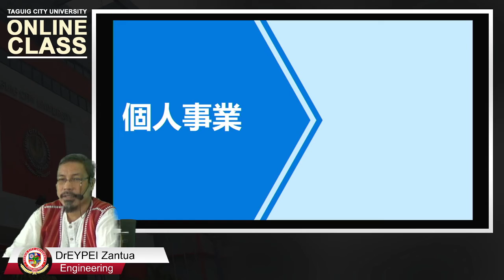No. 030: PROPRIETORSHIP, what is it?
Technical Terms
Definition No.030